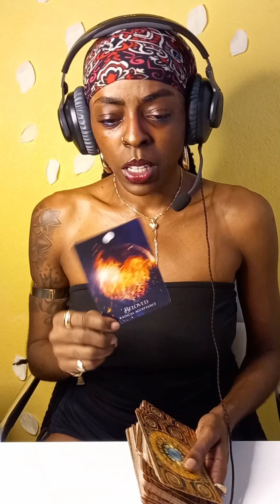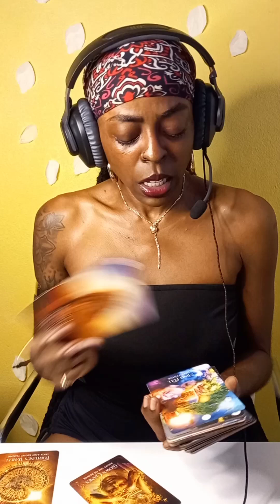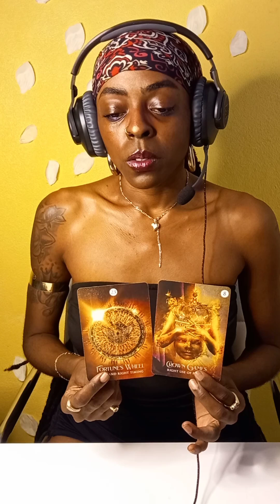BRAND NEW START—YOU RECIEVED IT! THIS WILL BE A HUMBLING EXPERIENCE.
*pay attention to "hidden messages". There's usually a treat in there for you.

Don't worry—I work for The Dream Team.

.unless, you don't.

-The God Vibration ⚡